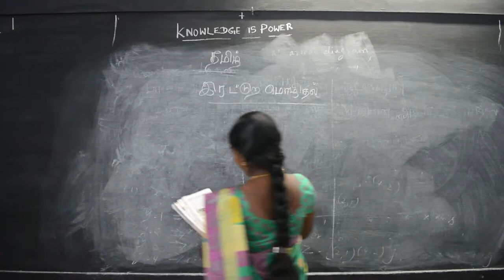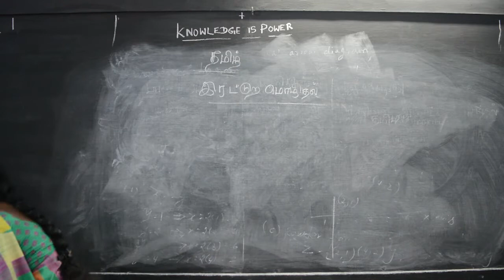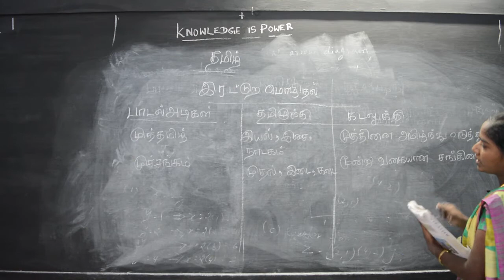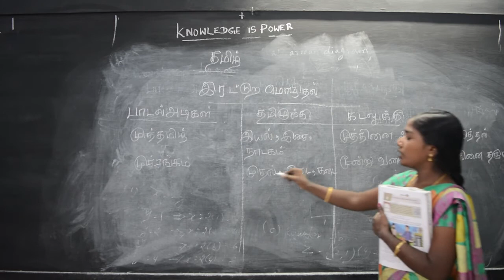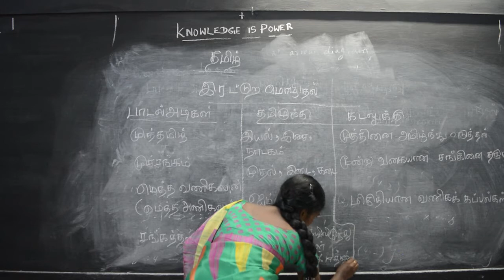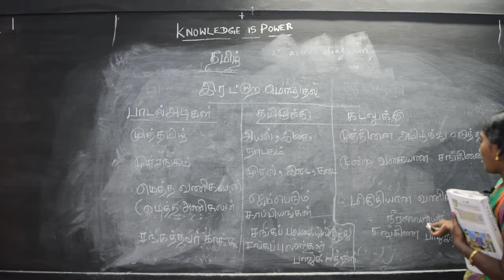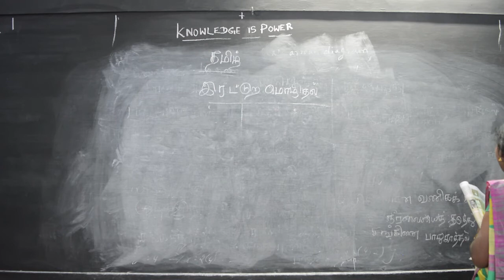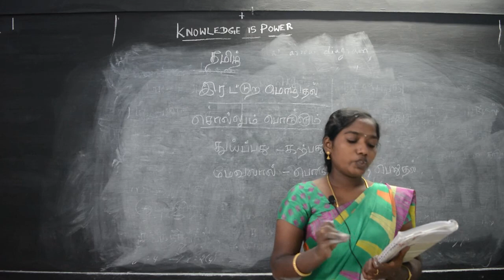X Std - Tamil 03 - Iraturamozhidhal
Samacheer Kalvi